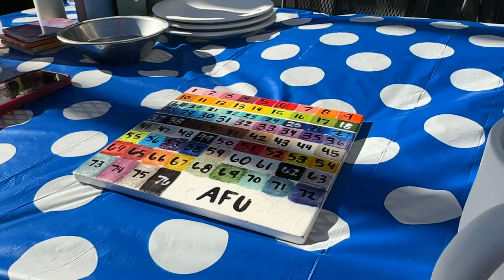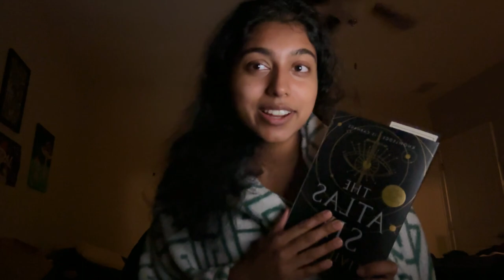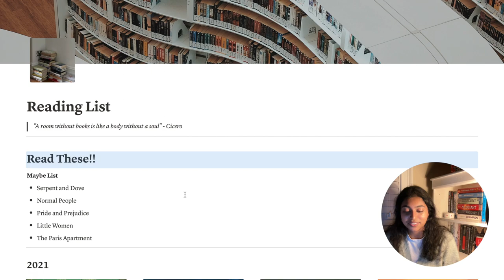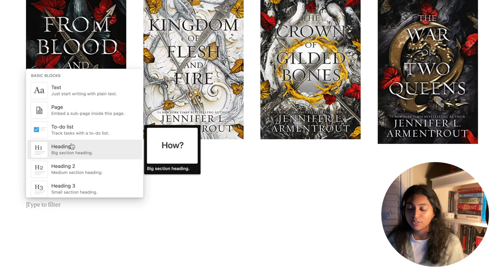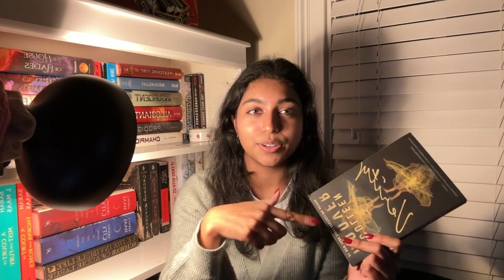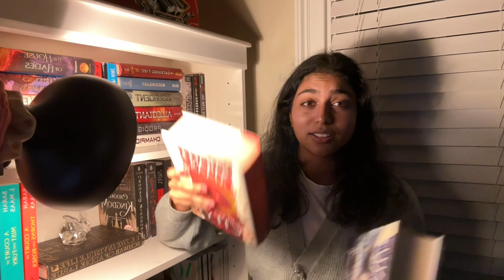cozy winter vlog | pottery painting, books i read last year, rainy days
hiiii!! I hope you enjoy this somewhat cozy winter vlog! I just wanted to film a few bits of life recently to share, including a lot about books. I don't usually talk a lot about books, but I really wanted to do a year recap of what I read in 2022.